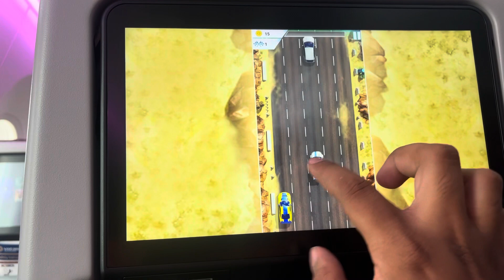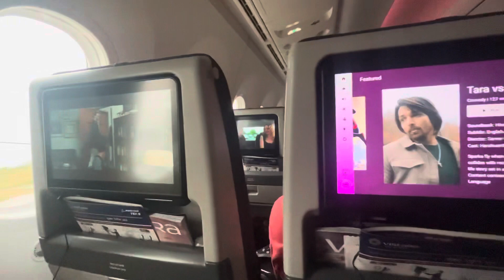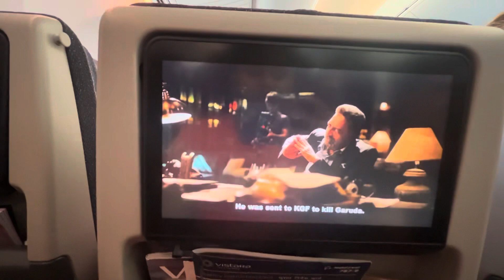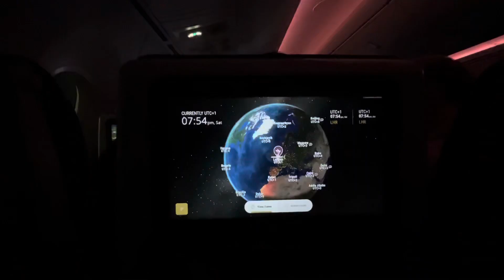My First International Flight || Delhi to London || Vistara Airlines || Vlog - 10 🛩️😍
Namaste!
finally, I moved to the United Kingdom for my master's degree. After a long break from YouTube, I will start my new journey from here.
Here's a travel vlog from Delhi to London via Vistara Airways. The entire trip was amazing, you will get all the information about Flight, Immigration, and my honest experience which will be super helpful for you, both traveling and student.

This has been such a crazy, emotional, overwhelming time but I'm so excited to share this with you all, Also I am going to make videos about living student life in the UK and Traveling around the World.

Your Suggestions will help to improve so drop in the comments!!
Thanks very much, Dosto!!